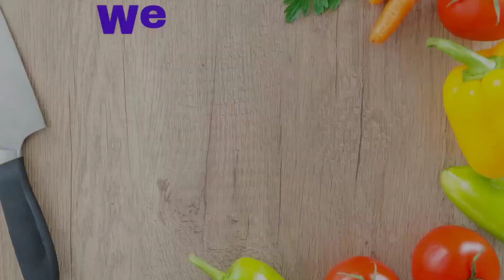Baingan Masala sabji recipe |हलवाई जैसे बैंगन की सब्जी बनाए | cooking.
Hello, friends! Today, we have brought you a very delicious and quick recipe for Aloo Baingan (Potato and Eggplant) that is so easy to make that you'll be amazed. In this video, we will show you the simplest and quickest way to prepare this delightful Aloo Baingan dish so that you can treat your family and friends to a tasty meal.

Ingredients:

Potatoes (2 medium-sized)
Eggplants (Brinjals)
Tomatoes
Onion
Garlic cloves
Ginger, finely chopped
Turmeric powder
Red chili powder
Coriander powder
Cumin seeds
Salt to taste
3-4 tbsp Oil
Fresh coriander leaves for garnish
Recipe Steps:

Wash the eggplants and cut them into small pieces with or without the skin.

Heat oil in a pan, add cumin seeds, garlic, and ginger, and sauté them until they turn golden.

Add onions and sauté them until they become golden.

Add tomatoes and let them cook until they soften. Mix in all the spices, including red chili powder, coriander powder, turmeric, and salt.

Now, add the chopped potatoes and eggplants, and mix them well.

Cover and cook on medium heat until the potatoes and eggplants are tender.

Once the eggplants are cooked, garnish the dish with fresh coriander leaves.

And there you have it, your quick and delicious Aloo Baingan dish is ready! You can serve it hot with roti or rice.

झटपट और स्वादिष्ट आलू बैंगन की सबसे आसान रेसिपी | आलू बैंगन का राज | वीडियो देखें |

Description:
नमस्ते दोस्तों! आज हम लाए हैं एक बेहद स्वादिष्ट और सुपर झटपट आलू बैंगन की रेसिपी, जिसे बनाना इतना आसान है कि आप खुद भी हैरान हो जाएंगे |इस वीडियो में हम आपको इस लाजवाब आलू बैंगन की सबसे सरल और झटपट रेसिपी के बारे में बताएंगे, ताकि आप अपने परिवार और दोस्तों को एक स्वादिष्ट खाने का आनंद दिला सकें।

सामग्री (Ingredients):

 आलू (2 Medium-sized Potatoes)
 बैंगन ( Brinjals)
टमाटर (Tomatoes)
 प्याज ( Onion)
 लहसुन की कलियां (Garlic Cloves)
 अदरक की कद्दूकस ( Ginger, finely chopped)
 टर्मेरिक पाउडर (Turmeric Powder)
 लाल  मिर्च पाउडर ( Red Chili Powder)
 धनिया पाउडर ( Coriander Powder)
 जीरा ( Cumin Seeds)
नमक स्वाद के अनुसार (Salt to taste)
 तेल (3-4 tbsp Oil)
हरा धनिया पत्तियां (Fresh Coriander Leaves for garnish)

रेसिपी कद्दूकस (Recipe Steps):

 बैंगन को धोकर कद्दूकस या पत्तियों के साथ छोटे टुकड़ों में कट लेना है।

 एक कढ़ाई में तेल गरम करके उसमें जीरा, लहसुन, और अदरक डालकर अच्छे से भून लें।

 अब उसमें प्याज डालकर उसे सुनहरा होने तक भूनें।

 टमाटर डालकर उन्हें अच्छे से पकने दें और सभी मसाले जैसे कि लाल मिर्च पाउडर, धनिया पाउडर, हल्दी, और नमक मिलाकर अच्छे से मिला दें।

 अब आपको अपने कटे हुए आलू और बैंगन को डालकर उन्हें अच्छे से मिला दें।

 उन्हें ढककर मध्यम आंच पर रख दें और अच्छे से पकने तक।

 जब  बैंगन गरमा गरम हो जाएं, तो उन्हें हरा धनिया से सजाकर तैयार हैं।

और देखो, आपकी झटपट और स्वादिष्ट  बैंगन की सब्जी तैयार है | आप इसे गरमा गरम रोटी या चावल के साथ परोस सकते हैं।

अगर यह वीडियो आपको पसंद आया, तो कृपया 'Like' बटन दबाएं और हमारे चैनल को 'Subscribe' करना न भूलें, ताकि आप हमारे नए और झटपट रेसिपी वीडियो का आनंद उठा सकें।